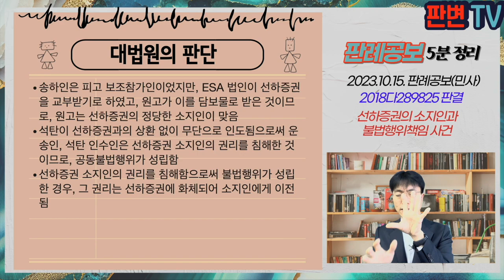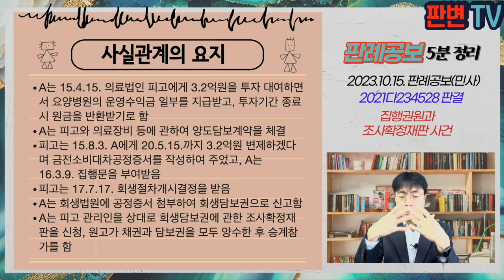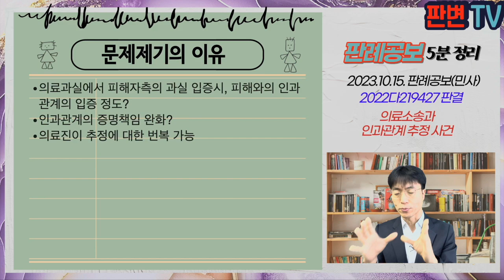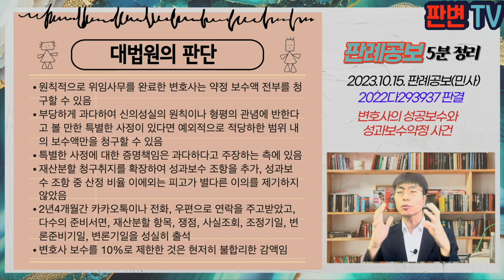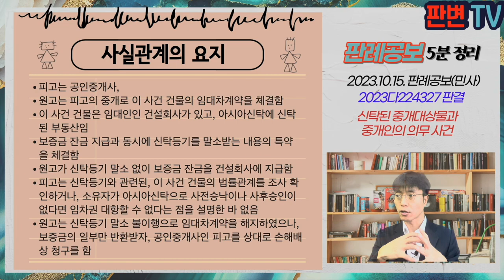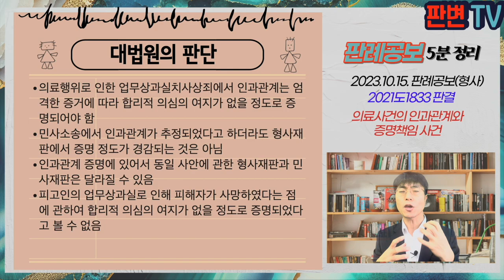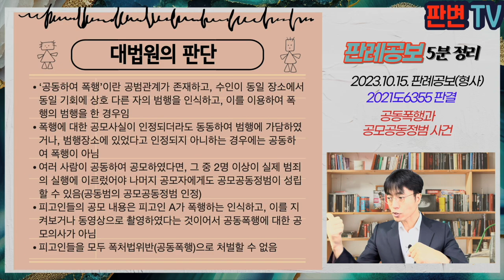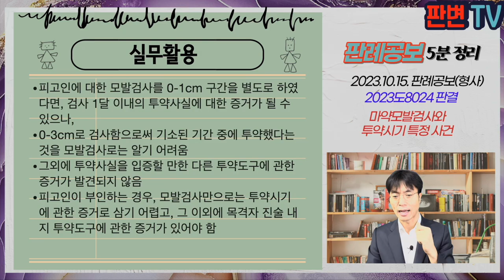[23.10.15.자 판례공보] 민형사 종합본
(민사)
선하증권의 소지인과 불법행위책임 사건
유치권자의 무단임대와 유치권 소멸 사건
집행권원과 조사확정재판 사건
의료소송과 인과관계 추정 사건
내부자의 단기매매차익반환제도 사건

변호사의 성공보수와 성과보수약정 사건
예정된 노동능력상실률과 계산법 사건
이사의 해임자유와 정당한 이유 사건
신탁된 중개대상물과 중개인의 의무 사건

(형사)
의료사건의 인과관계와 증명책임 사건
법인 명의 대포통장과 위계업무방해 사건
농협조합장 선거와 농업인 자격 사건
공동폭행과 공모공동정범 사건
마약모발검사와 투약시기 특정 사건